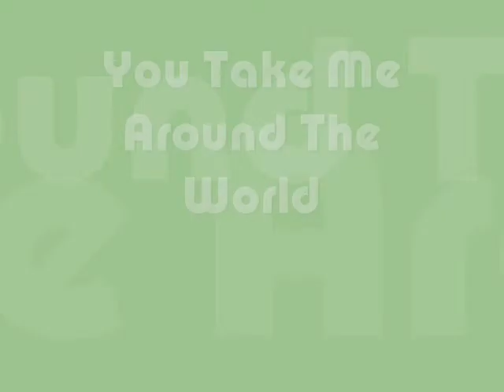JoJo - Around The World [NEW SONG 2010]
On her Up-Comping Album "All I want Is Everything"

Sorry for any misleading information I posted back in 2010. I will keep the original "news update" below. As always, take care my friends🙂

Just a reminder, I am no longer a fan of JoJo. I notice a huge difference within her songs the past weeks of her newly released album. As you can tell on my Twitter and my Instagram, I'm a huge Fan of Britt Nicole! Check out her Newly released Self-titled album Britt Nicole Available at iTunes and Google Play Stores.

I am most active with these two!

If you would like to see future videos of me.

ORIGINAL:
"NEW RELEAST UP-DATE: Coming Soon 2011! Download Her Mixtape "Can't Take That Away From Me" FREE THIS VIDEO WAS CREATED BY DANIELISTHEWAY1 WARING DO NOT DOWNLOAD THIS VIDEO!!!"